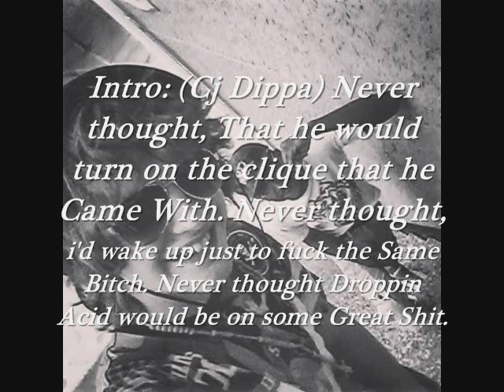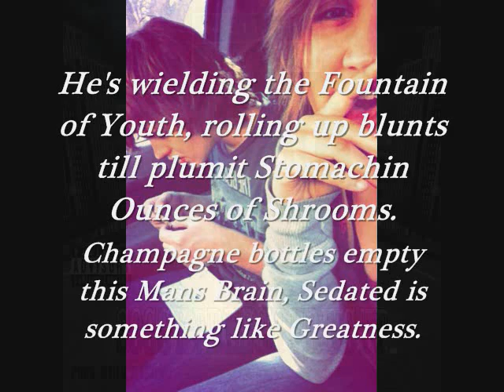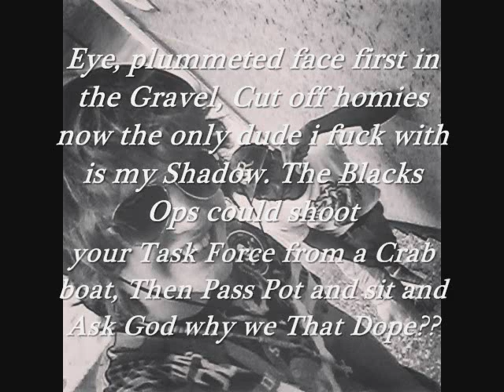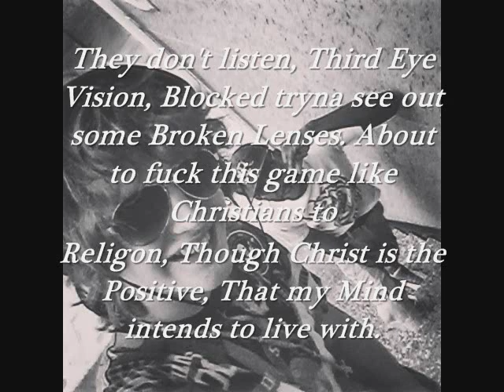CJ Dippa - Thot Ft Preen Nova (With Lyrics)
More music headed your way!!
Follow CJDippa on Twitter now!! @CJ_Dippa_
NoaZvrk Entertainment
Go Get "Community Service" and "Soggy French Fries" FULL PROJECTS FREE on SoundCloud NOW!!!
Keep Spreading the love, more music on the way.